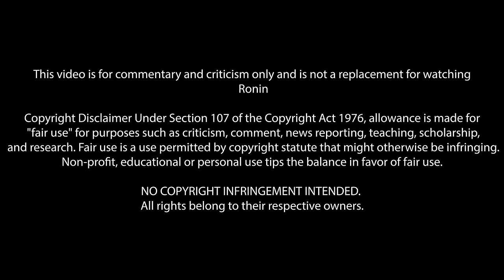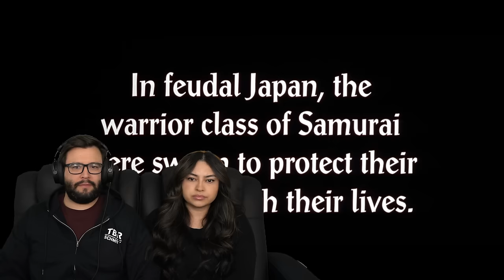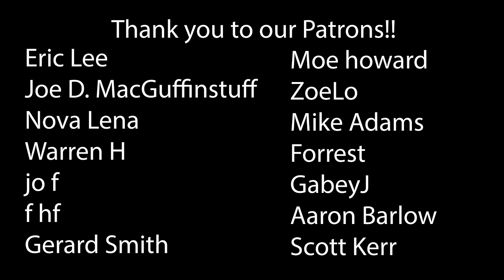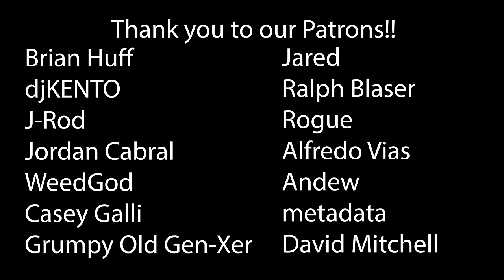Ronin (1998) First Time Watching! Movie Reaction!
Ronin (1998)
Tell me about an ambush? I ambushed you with a cup of coffee!

00:00 Intro
01:42 Reaction
36:14 Outro & Discussion
52:05 THANK YOU!

*This video is for commentary and criticism only and is not a replacement for watching Ronin*